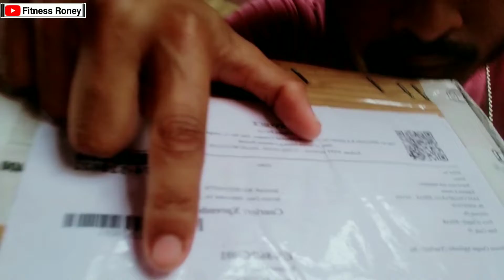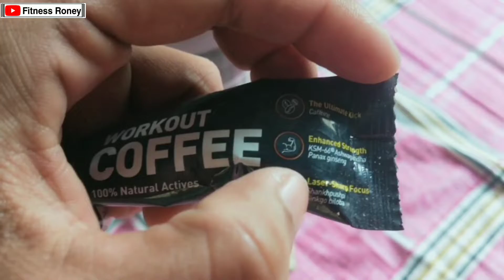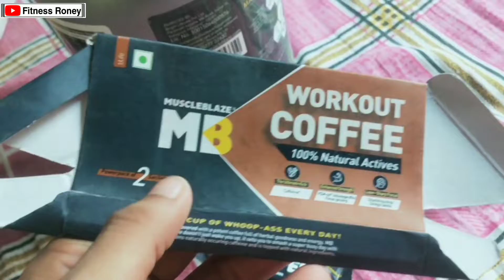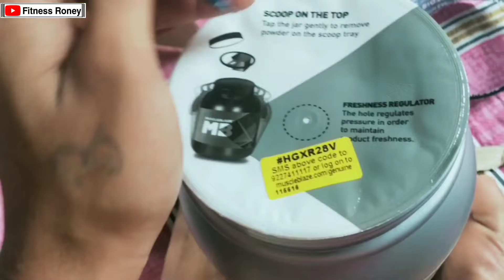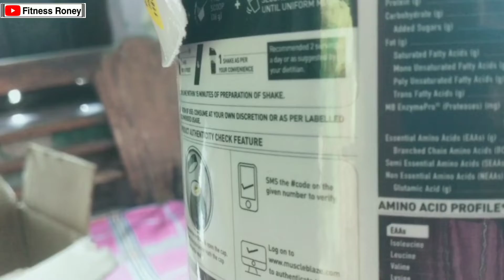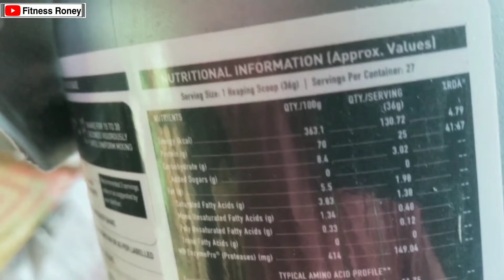unboxing vlog video / gym suppliments unboxing video / best protine video 💪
Hye guys wlc.. my channel

fitness Roney & this is Roney

| Best protine video / protine for muscle gaining / kun sa protine muscle gaining k liye best h

Agar aapko workout se related koi v videos chahiye to comment kijiye.

main aapka problem solve karunga frds ..

Aap mujhe follow kar sakte hai meri social media platform 🛑

YouTube, Facebook, instagram, tiki, hai aap mujhe follow kar sakte hai

Tiki I'd link 🛑

I'm on Instagram as @sah.roney_. Install the app to follow my photos and videos.

DM for any questions

Guys mujhe social media platform per follow kijiye

Keep support plz 🙏